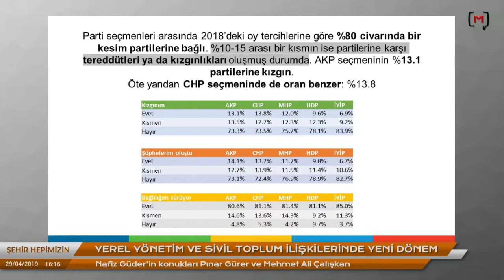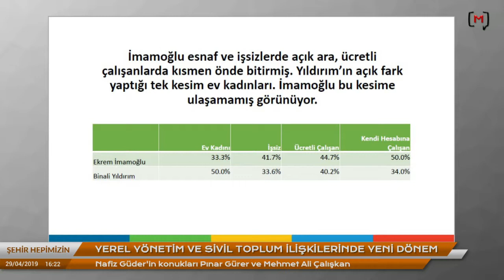Şehir Hepimizin: Yerel Yönetim ve Sivil Toplum İlişkilerinde Yeni Dönem